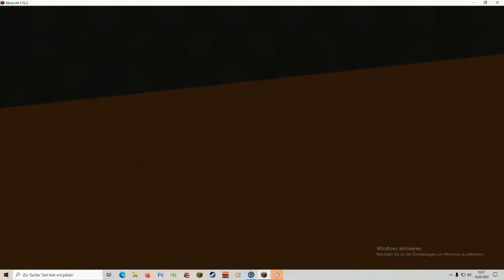Geheimprojekt auf dem Ascalter Server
Server IP: Ascalter.de